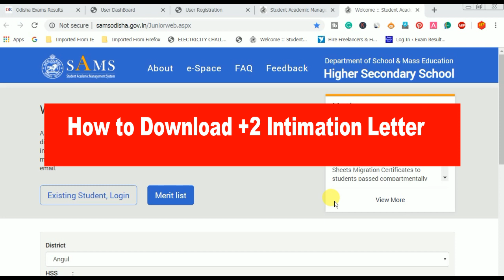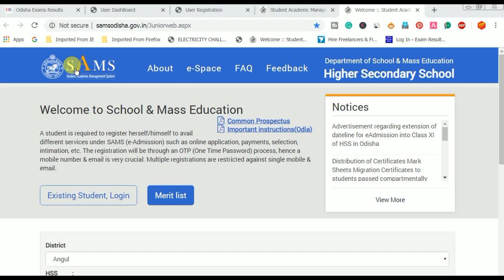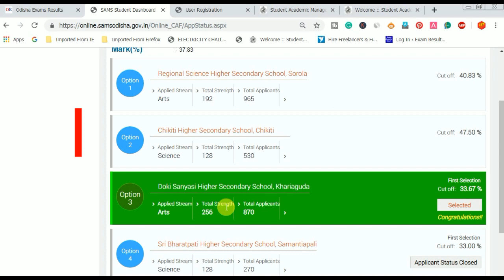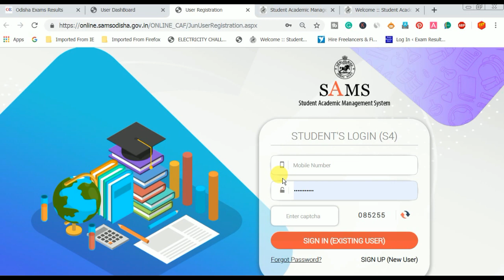Download Odisha +2 Intimation Letter 2019 step by step | Odisha +2 e-Admission 2019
Here you know steps to download Odisha +2 Intimation Letter 2019 for +2 e-Admission 2019.